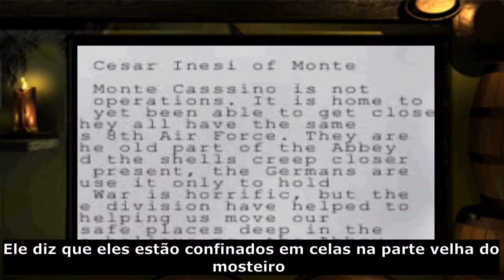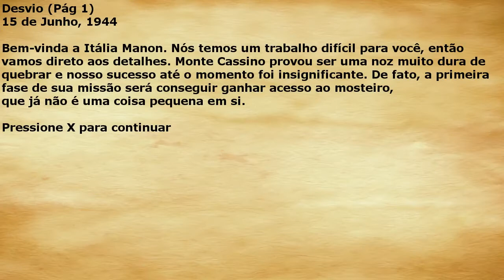Medal Of Honor Underground Detonado Parte 14 - Os Caminhões e os Suprimentos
Eae galera blz, neste vídeo vou passar a missão Roundabout (Desvio) onde devemos destruir alguns caminhões e um estoque de suprimentos dos inimigos para enfraquecer suas forças.